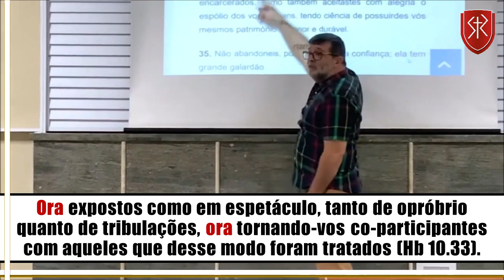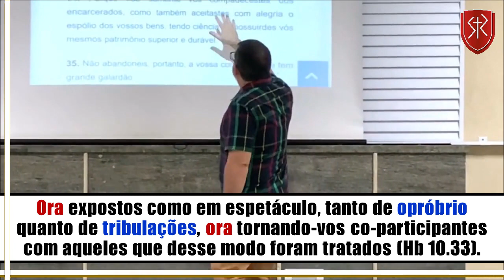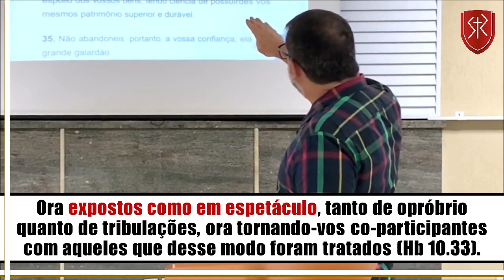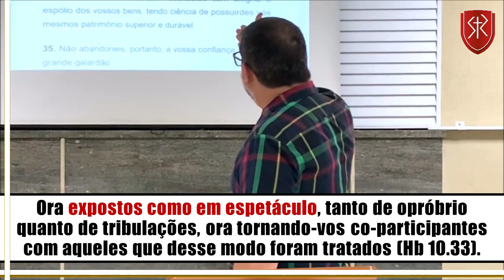O mundo gosta de envergonhar os crentes?